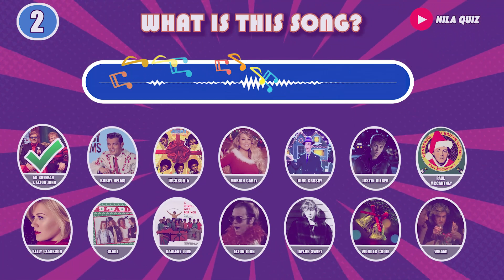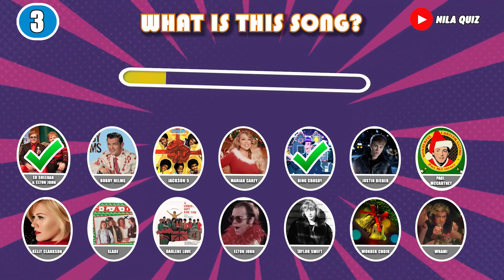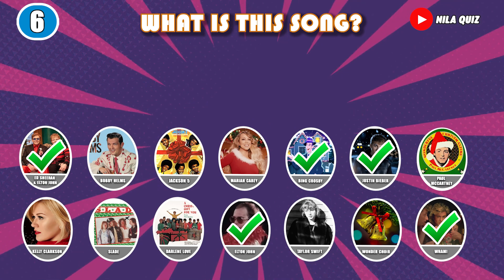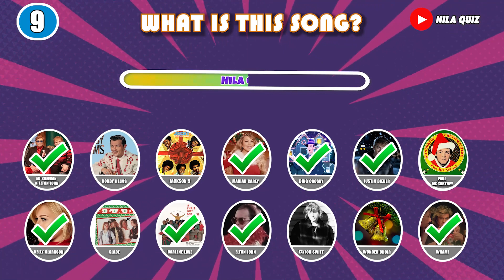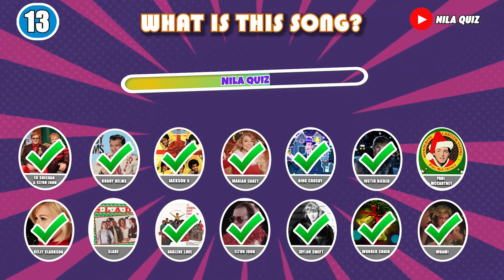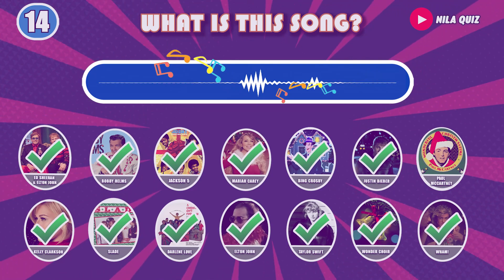Guess the song | Christmas Songs Music Quiz | Christmas Special